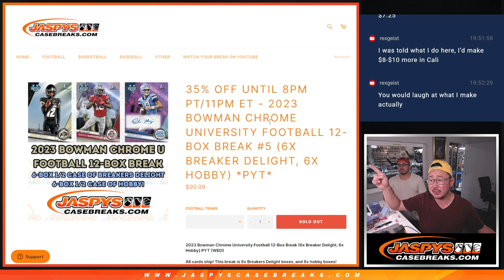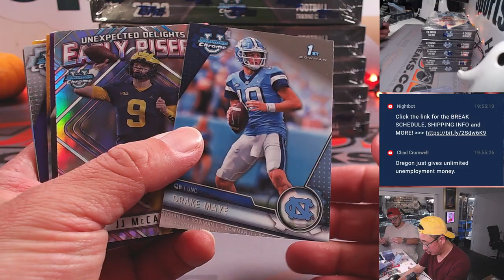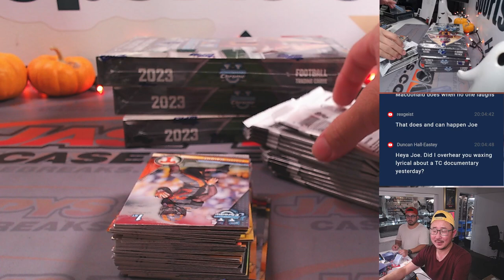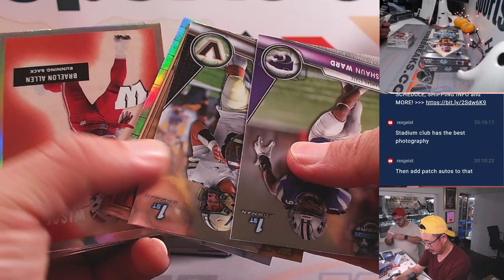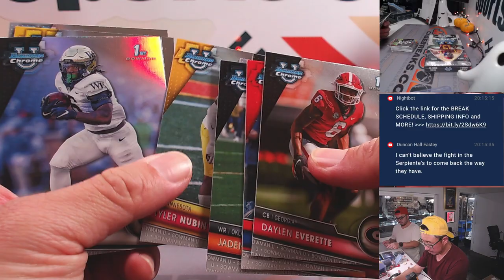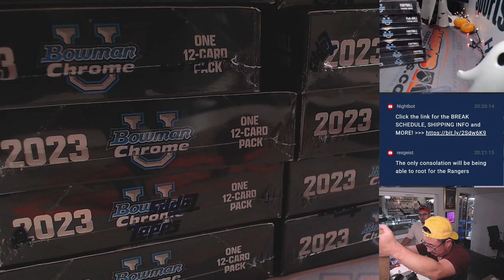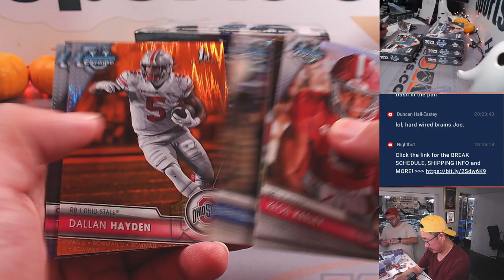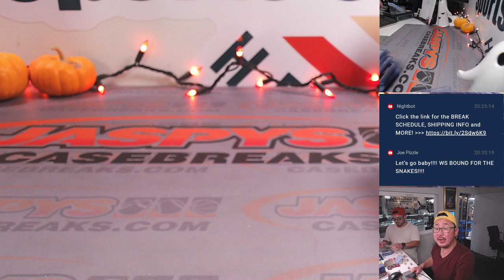Tu, 10.24.23 - 2023 BOWMAN CHROME UNIVERSITY FOOTBALL 12-BOX BREAK #5